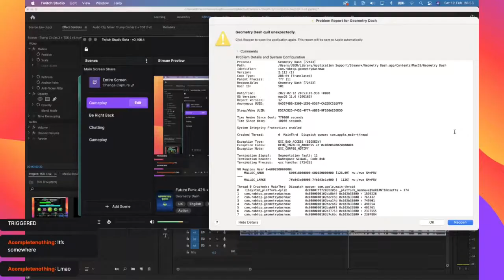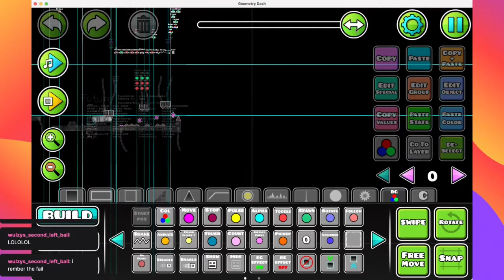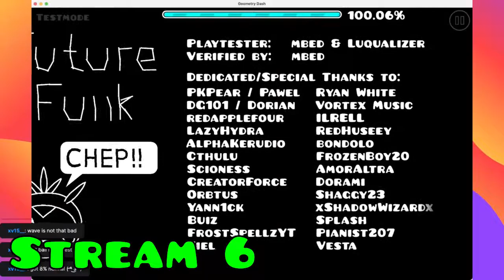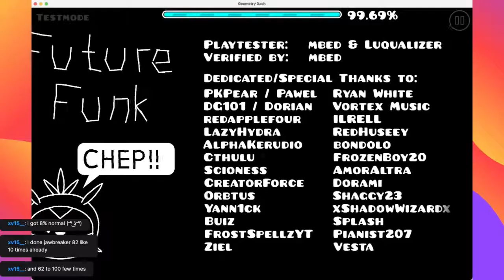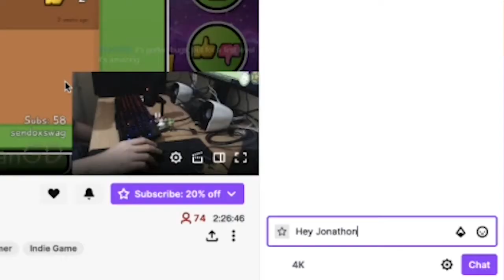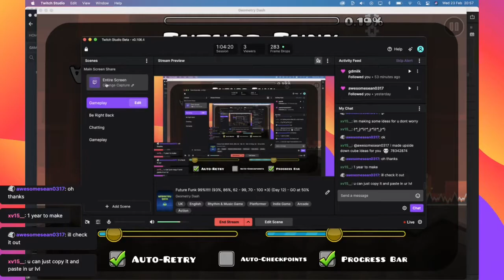MY FIRST 99% DEATH!! Future Funk by JonathanGD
One of the best level's I've played in a while! Despite being an XXL Level, (and my new second hardest), I thought the level was fantastic! The gameplay in this was really fair, but tough at the same time. The decoration is amazing as well as the song. Even if I got unlucky towards the end, I still really enjoyed this. One of my new favourite demons!

All of this was streamed on twitch. If you want to find me, here is the link to my channel

Level: 'Future Funk' by JonathanGD (ID: 44062068)
Song: 'What's a Future Funk?' by LemKuuja.